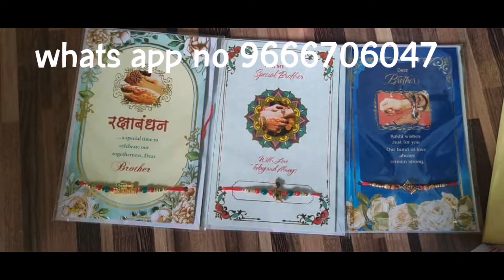photos rakhi available what's app no 9666706047 / photo pillows / photo frames / cup photos all mode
hi viewers .

v.hema madhuri
beauty cosmetologists

happy beauty parlour
tadepalli gudem
for product details contact

it's an open platform for every one share our video and comment you option and share you valuable suggestion

thankyouhi viewers .

v.hema madhuri
beauty cosmetologists

happy beauty parlour
tadepalli gudem

thankyou